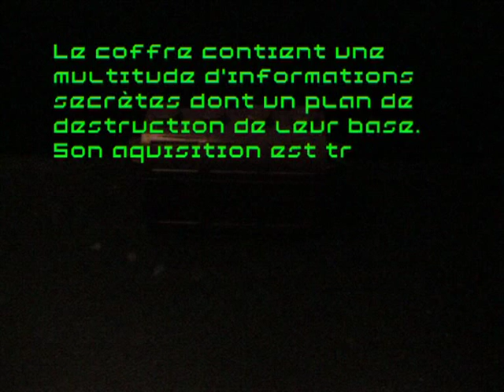Lego agents secrets - aventure interactive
Dans cette aventure interactive, vous incarnez un agent secret qui a pour mission de ramener un coffre. Mais attention, de grosses épreuves vous attendent !

Commentez et aimez !

La musique dans cette vidéo ainsi que les suivantes de l'Aventure interactive ne m'appartiennent pas.